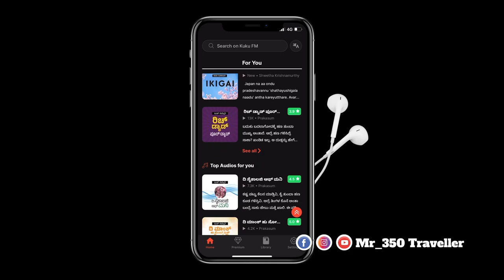ಮಧ್ಯರಾತ್ರಿ ಹುಡುಗಿ ಜೊತೆ Ride ಬೇಡ🥵 Know This Before Going To Ride | Monsoon Ride